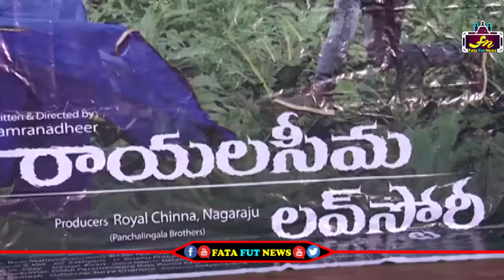Rayalaseema Love Story Movie Team Emotional about Title Issue | Valmiki Movie | Fata Fut News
Watch#

pawan kalyan ,
ys jagan ,
chandra babu ,
Ka paul
undavali aruna kumar
revanth reddy,
kcr live,
ktr live,